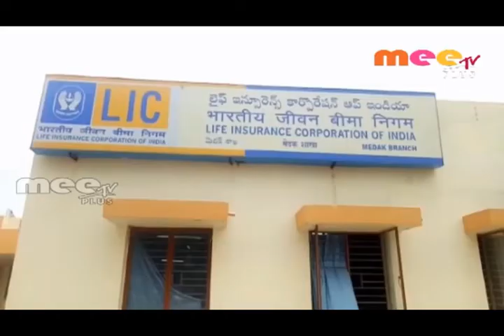ఎల్ ఐ సి సంస్థను కాపాడాలి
Telanagana || MEE TV PLUS NEWS 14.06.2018